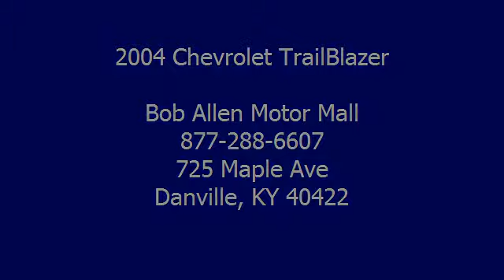2004 Chevrolet TrailBlazer - Bob Allen Motor Mall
Bob Allen Motor Mall
725 Maple Ave

For Sale: 2004 Chevrolet TrailBlazer
VIN: 1GNDT13SX42219125
Engine: 4.2L 6 cyls
Drivetrain:
Transmission: Automatic 4-Speed
Mileage: 86,054
Color: Green (exterior)  (interior)

Features:
One of the best things about this TrailBlazer is something you can't see but you'll be thankful for it every time you pull up to the pump** This car sparkles! New Inventory! It's ready for anything! Come and get it. This muscular S U V with its grippy 4 Wheel Drive will handle anything mother nature decides to throw automatic transmission
 you*** Safety Features Include: Anti-lock Brake System Passenger Airbag Daytime running lights Dusk sensing headlights...Oh and did you notice that it's generously equipped with: Power windows Auto Air conditioning Front air conditioning zones - Dual 275 horsepower...